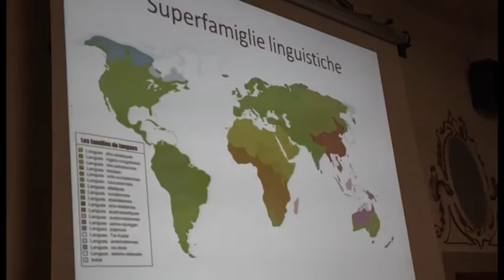La notte dei licei, il Classico apre le porte a studenti e genitori